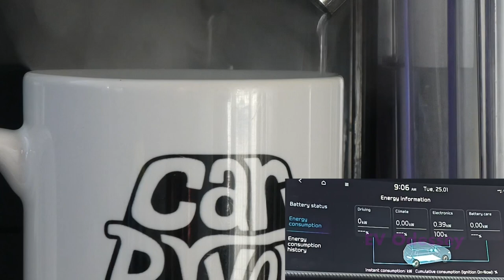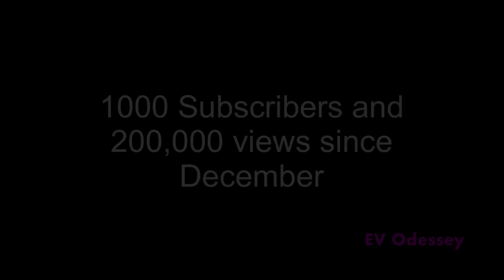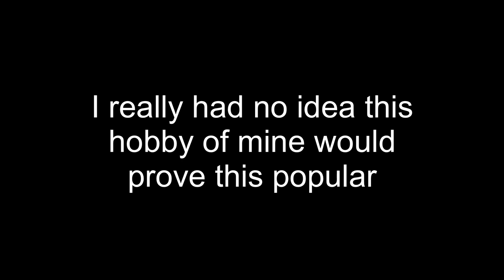Coffee making adventures in an EV6 (using remote park,V2L,remote trunk & more)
To celebrate the completely unexpected fact that i’ve managed to get 1000 subscribers i made this special video.It also answers the question of energy usage for a certain V2L activity involving coffee.To see how to do all the things with the car please watch my previous videos on:-